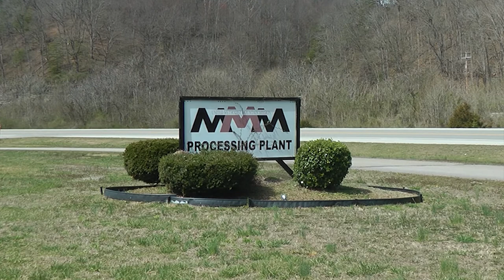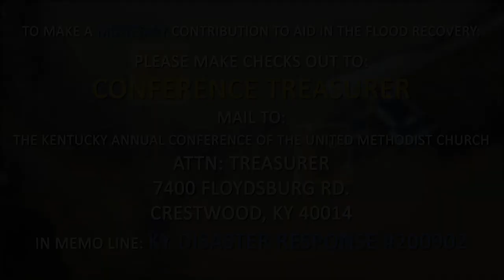2021 Flood Recovery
Bishop Leonard Fairley and Disaster Relief Coordinator, Jim Morse, of The Kentucky Conference visit flood-stricken areas in Eastern Kentucky.  The recovery process is going strong but there is still more to do.
If you would like to make a donation to help in the Flood Recovery - please make checks out to: Kentucky Conference Treasurer
Mail to:  The Kentucky Conference of The United Methodist Church
7400 Floydsburg Rd.
In the Memo Line - please write:  KY Disaster Response #200902